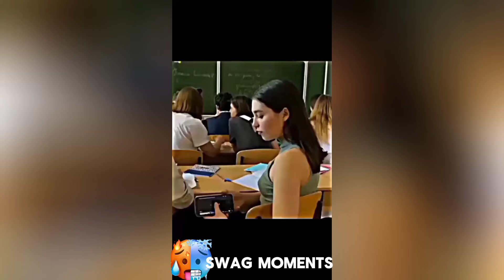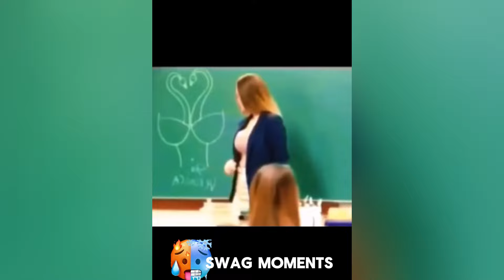Trollface ||Coldest Moments Of All Time | 🥶Coldest Trollface Compilation🥵Troll Face Phonk Tiktok #55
My channel name = (Swag Moments ) please give your love on my channel.

keywords,
Trollface ||Coldest Moments Of All Time | 🥶Coldest Trollface Compilation🥵Troll Face Phonk Tiktok

Youtube Explore Search :
trollge incident
Glow up meme compilation
funny video tik tok compilation
anime badass moments video
fortnite tik tok video
best roblox edits tiktok compilation
cringe gaming intro be like compilation
USA:  neon blade, soccer edits, life in rio, sus anime, cheese slap meme, cool songs,